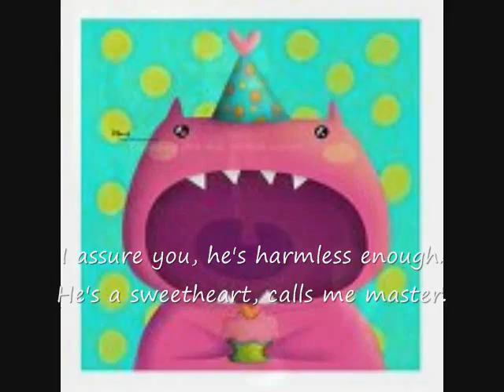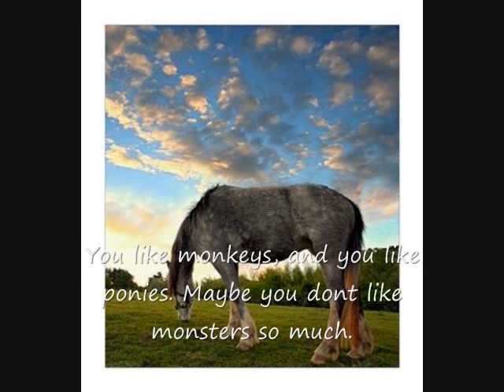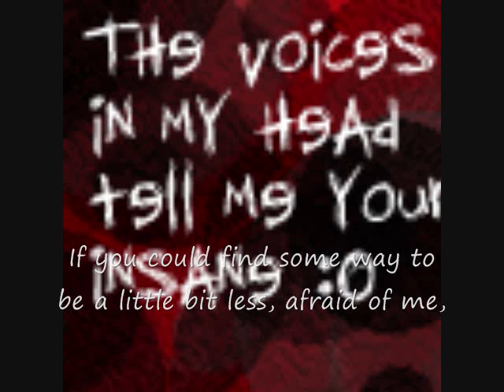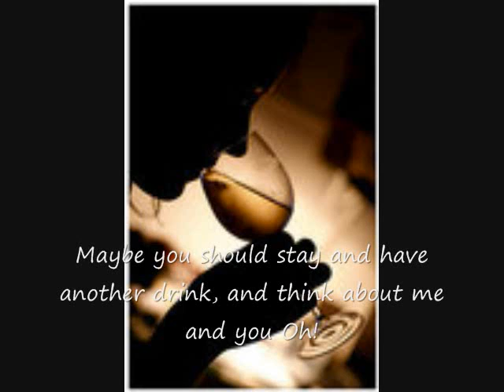Skull Crusher Mountain [random pictures with lyrics]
It took me three days to make this.
I know the timing isnt right, sorry.
I dont own the pictures.